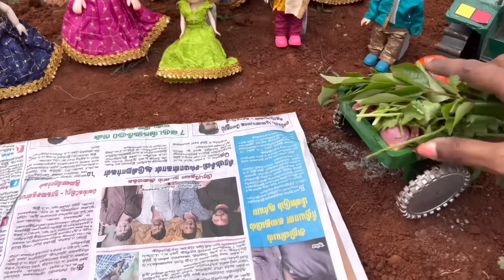மண்வாசனை Episode 429 |Nancy வீட்ல 🏡விருந்து 🍛 🤩 |Naughty Roja |Classic Mini Food |ClassicMiniFood